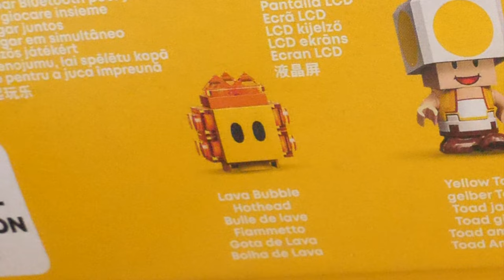【レゴになったんか！？ピーチ！】レゴスーパーマリオピーチとぼうけんのはじまりスターターセット 71403 Peach and the Beginning of Adventure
出遅れ感半端ないですｗ「本来なら7月中に撮影して投稿でしたが、今年二級建築士の学科合格したので、製図必死で頑張ったから投稿が遅くなりました。」